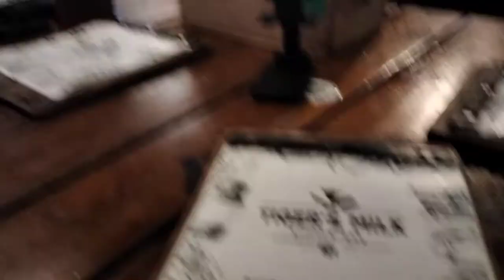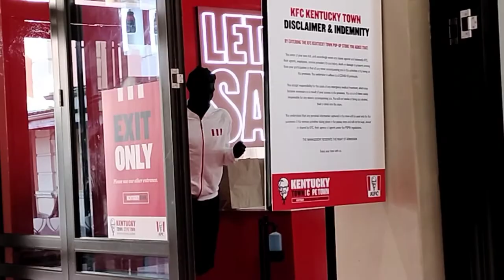WINTER BREAK pt 2: Marc Lottering | A dance show | Kentucky Town pop-up review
Hey everyone🌈

Thank you so much for clicking on the video!